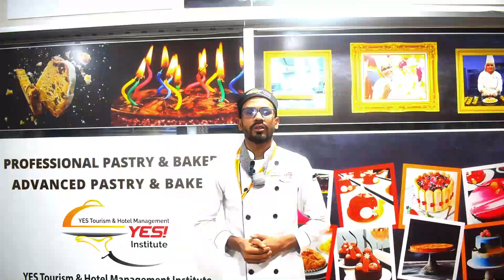Student Review 51 | Omor Farque | Pastry & Bakery | Yes Tourism & Hotel Management Institute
Achieve your culinary dreams wherever you live with YES Tourism & Hotel Management Institute Advance your career with our immersive online culinary arts diploma! Affordable Tuition.

About Us
YES Tourism & Hotel Management Institute is an accredited and renowned private organization located at Dhanmondi, Dhaka-Bangladesh. This is an independent Institute with its own Board of Trustees. The Institute offers several programs in Diploma and under Diploma level from its available faculties.
The Institute is furnished with state of the art equipment and furniture.
Accreditation: Bangladesh Technical Education Board (BTEB) bestowed permission to establish this magnificent Institute in 2015.
Now; the Institute is channelizing its full activities in developing skills human resources in the art of Culinary and Hospitality Management as per the present global standard.
Our available courses are: Food & Beverage Production(professional chef course) Food & Beverage Service, Housekeeping, Front Office and Pastry & Bakery.

Address: House No:04,Road:27,Dhanmondi , Dhaka-1209